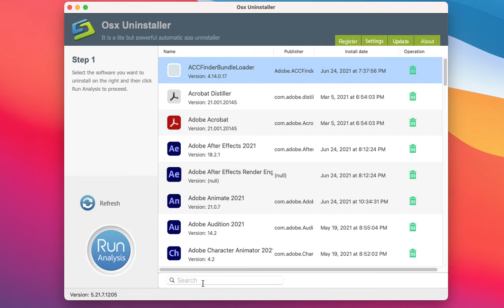How to Uninstall Net Nanny for Mac Completely?